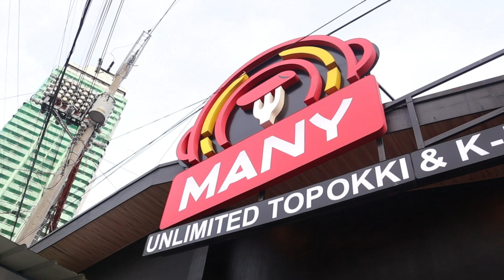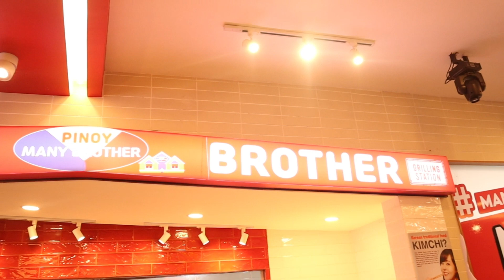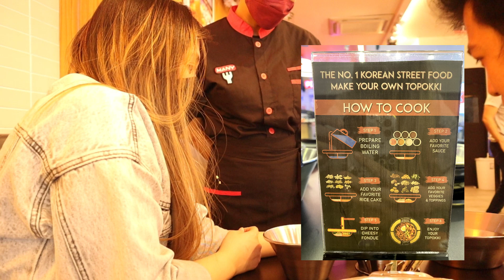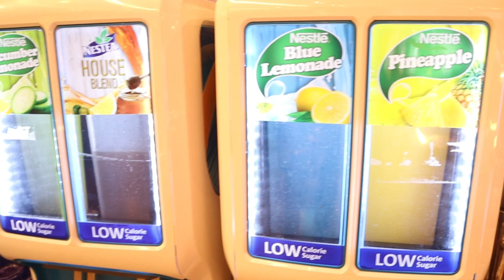UNLIMITED KOREAN STREET FOODS IN MANILA? (Topokki, Fishcake & more!) || MUKBANG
Hey everyone! Just wanna share my personal experience nung nag lunch kami. First time ko mag video / vlog habang kumakaen and hindi ko din alam bat ako nag bbounce HAHAHHA!

Location: Many Unlimited Topokki Buffet Restaurant - Korea Town Manila
556 Remedios Circle, Malate, Maynila, 1004 Kalakhang Maynila

Please subscribe to see more from me, give this video a thumbs up and please let me know on the comment section below If you have any requests or video suggestions.

I may not be able to reply back to your messages right away but I’ll make sure to read them.
Camera use to film: CANON EOS M50
Editor: FILMORA WONDERSHARE X